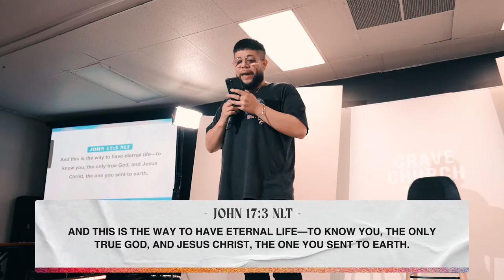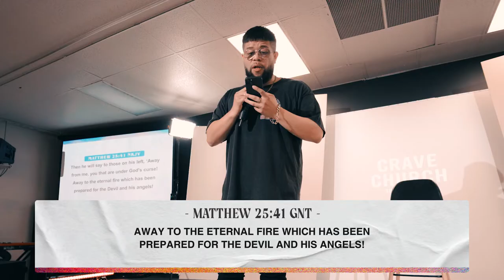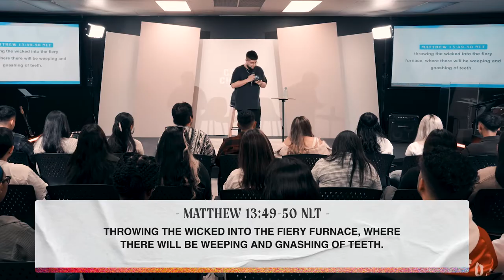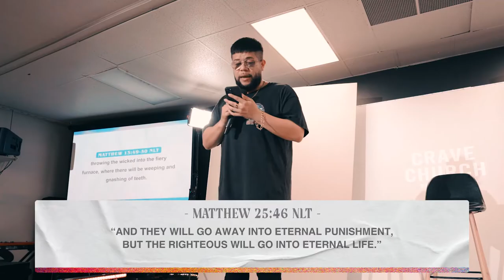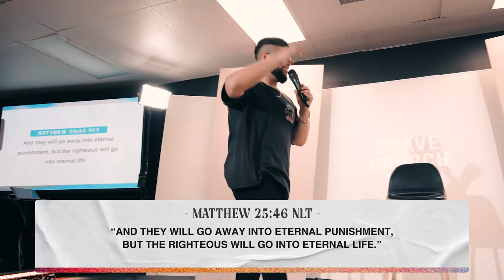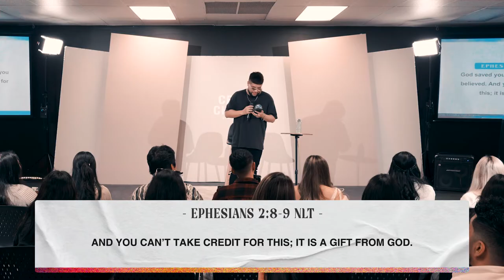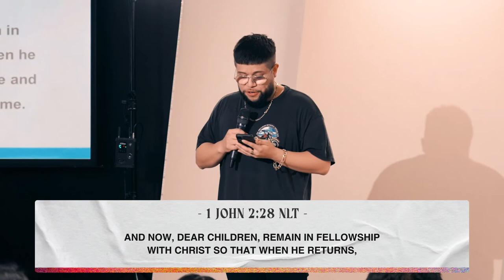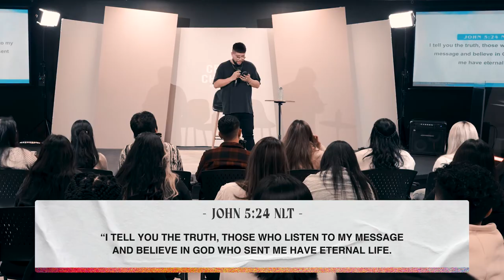Eternity | Marlon Medina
Our Belief in Christ is our ticket to Eternity, not our Behaviours.

Most of us grew up believing that being a "good person" is our ticket to Heaven. But what does the Bible really tells us about that?

In this talk subtitled "Will I Go To Heaven", Pastor Marlon Medina will be talking about Eternity. ⛪️

00:00 What Would You Do If You Get This Emergency Alert?
01:10  Unbeliever Analogies 1 "Don't Talk To Me About It, I Don't Want To Be Scared"
02:23 Unbeliever Analogies 2 "I Don't Believe in Tsunamis"
03:38 Unbeliever Analogies 3 "Let Me Think About It"
04:52 Unbeliever Analogies 4 "I'll See What I Do Later"
06:03 Do You Care About Eternity?
09:25 What Is The True Way to Eternal Life?
12:14 Is Hell Real?
17:25 Our Role in The Church is To Bring More Life to Christ
19:56 Basic Understanding for Eternity
20:08 Am I Gonna Go To Heaven if I'm a Good Person?
26:04 The Judgement Seat of Christ
34:13 The Great White Throne
45:01 Am I Going to Heaven Even If I Was a Sinful Person?

Scripture Reference/s:
John 10: 28 | John 17: 3 | Matthew 25: 41 | Matthew 13:49-50 | Ephesians 2: 8 | 2 Corinthians 5: 10 | 1 John 2: 28 | Revelation 20: 11-22 | John 5: 24

Eternity HeartForTheHouse | Week 2
by Pastor Marlon Medina | Crave Church | Vancouver, BC | 2022 Online Sermons